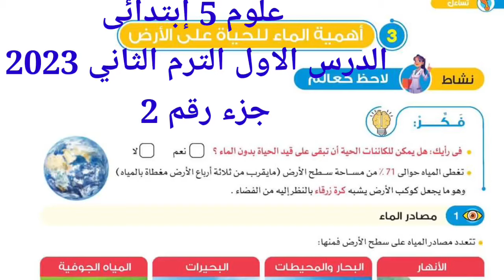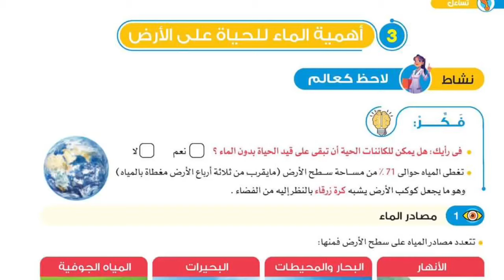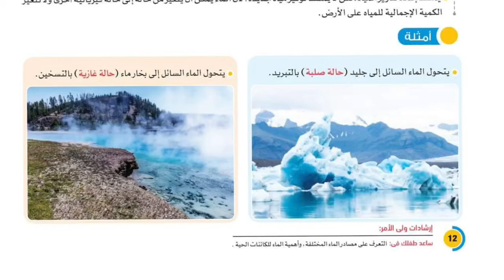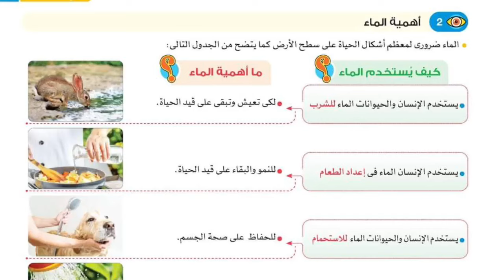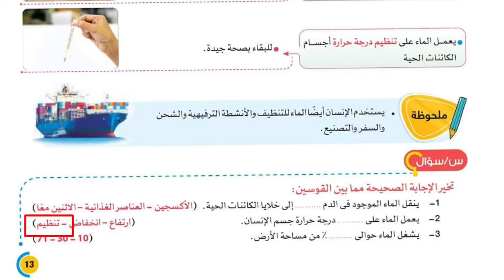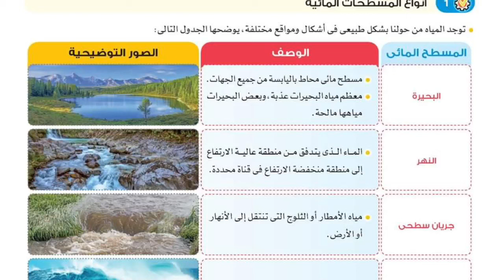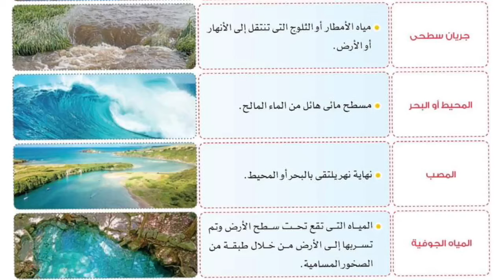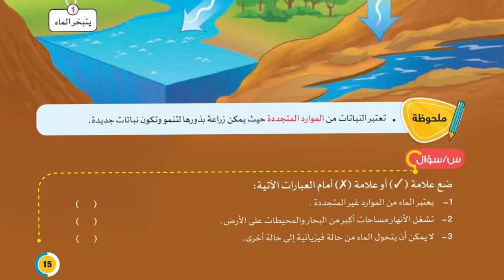علوم 5 إبتدائى الدرس الاول الترم الثاني 2023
شرح الجزء الثاني من الدرس الاول الماء علوم الصف الخامس الابتدائي الترم الثاني 2023 شرح العلوم بطريقه سهله وبسيطه ومشوقة